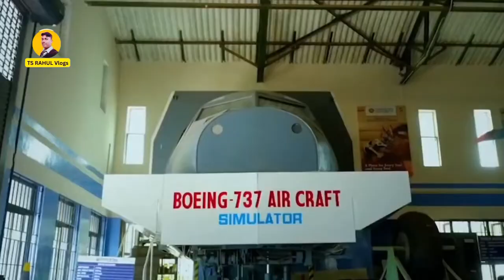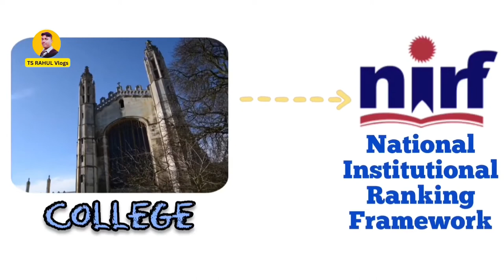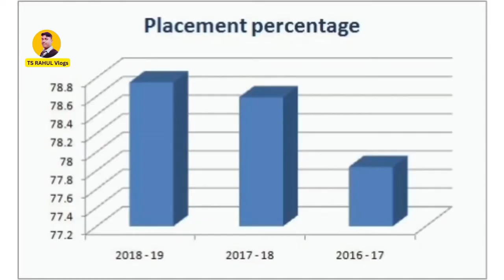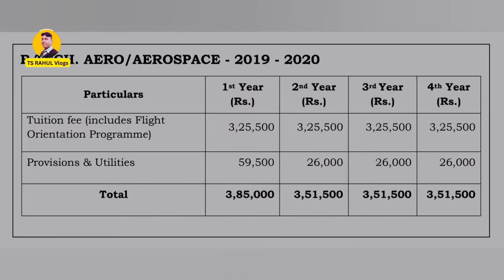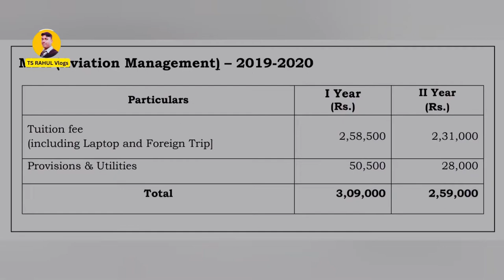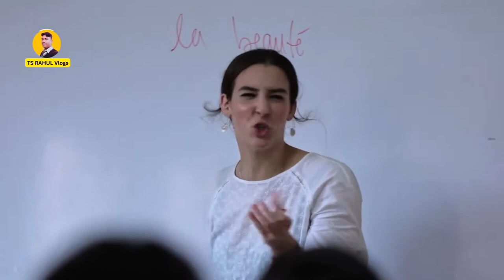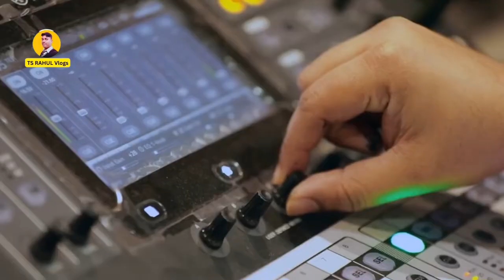Hindustan Institute of Technology and Science (HITS), Chennai | Full Review | Admission & Placement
Youtube channel, thumbnail, Blogger website, WordPress website,
I know all the work very well, and I will do all this work on time with little cost.
1. YouTube channel create - 500 INR only
2. YouTube Thumbnail create - 50 INR only
3. Blogger website Create - 500 INR only (Blogger Theme include)
4. WordPress website With Theme create - 1500 only (Hosting Not include)
5. Facebook page create Full Set-up - 300 INR only

v=I_ITr9RY6T0&list=PLPdh9P8DF6Dg7r2WAuCqmpJWrG19W4rPw&ab_channel=TSRAHULvlogs

created by -Hindustan Institute of Technology and Science (HITS)